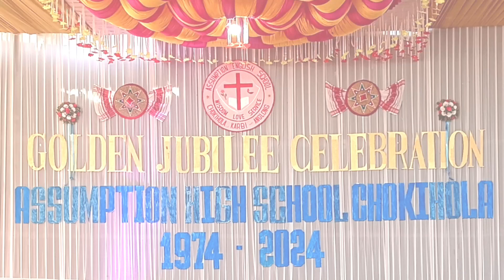Golden Jubilee Celebration Assumption High School Chokihola 1974 - 2024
It is located in NILIP Block of KARBI ANGLONG District of Assam, India .

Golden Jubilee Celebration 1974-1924